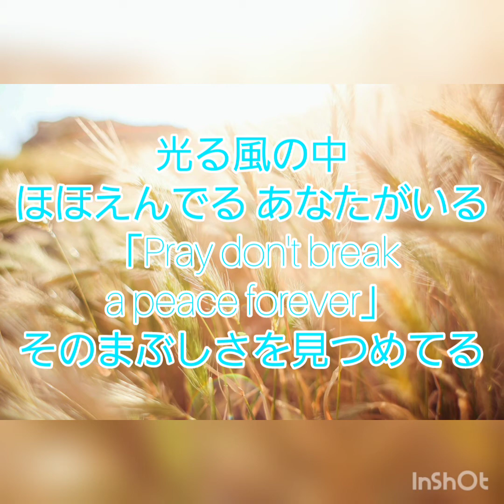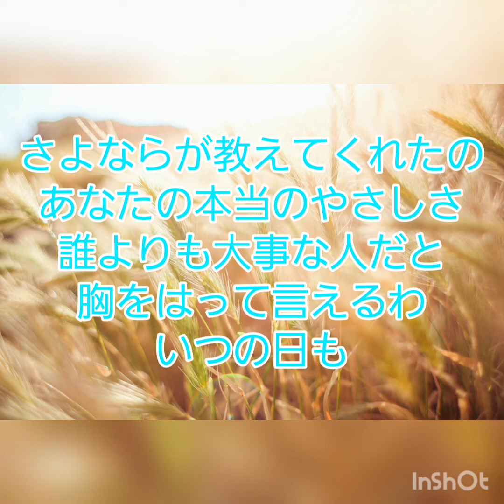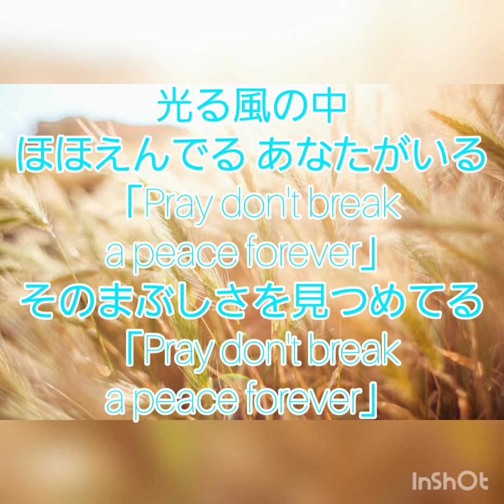【ETERNAL WIND～ほほえみは光る風の中～/森口博子】歌ってみた by SUGi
今回は、"ガンダムの歌姫"こと森口博子さんの名曲をカバーさせて頂きました🎵平和がテーマの楽曲なので、自分なりに優しさを意識して歌ってみました！是非、聴いてみてください🌟